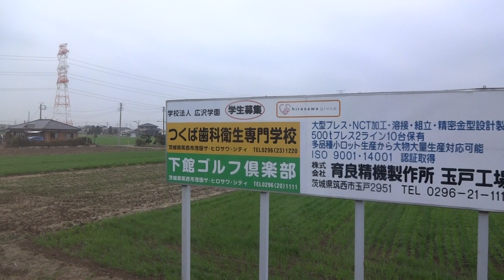【FullHD車窓】水戸線415系 下館～川島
通勤時間帯の水戸線、下館～川島間の前面展望です。
撮影機材：sony-wx170